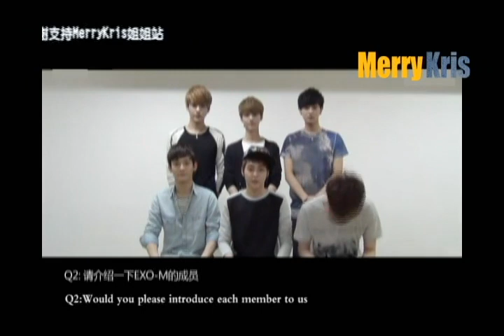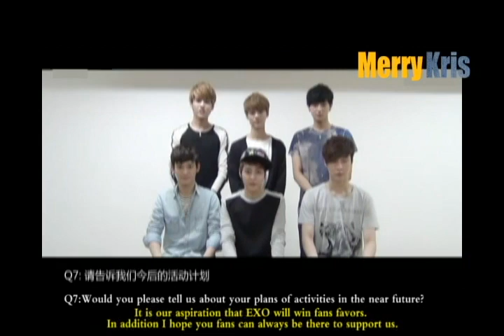Modified[EngSub]0502 Latest EXO-M MAMA Interview (Cr: MerryKris Fanclub)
Cr: MerryKris Fnclub
Translated by: SlowPost-editing by: Luna&泰坪的群子Chinese subtitles:Stephanie
Sorry guys, this is the first time that MerryKris Fanclub made English subtitles in a video of EXO-M. The first attempt is far from being perfect. We sincerely hope you don't mind. Thanks!
MerryKris Fanclub will continue to upload our exclusive videos with English subtitles added for overseas fans! Please support us!
You are welcome to take out this videowith full credit. Whereas modifications are forbidden.
I would be much appreciated if you guys can provide us with your own videos of EXO-M during their overseas events! Thanks so much!